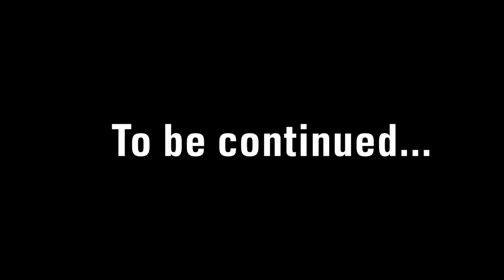Camping & Fishing! INSANELY Clear Mountain Water!! (Hidden)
I take you guys with me into the mountains to explore and find some fish. Just a camera, a 4x4 SUV, some rods, and a tent. And some crystal clear water.

This is Part 2 of the Iceland Series. Let me know if you guys enjoyed this video by giving it a thumbs up and/or comment! This adventure was so much fun and it's awesome that I had the chance to bring you guys along.

Film/Edit Equipment:
-GoPro

Fishing was done in Iceland

Music & Kid Ocean & homage & Lakey inspired

tight lines